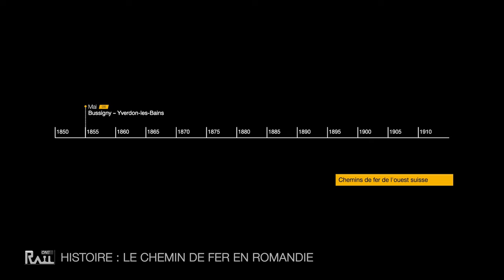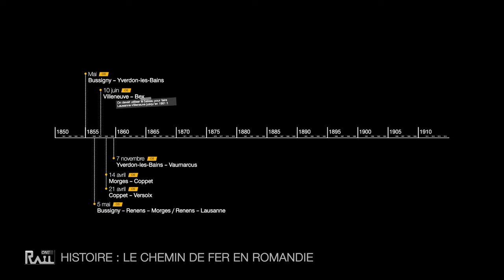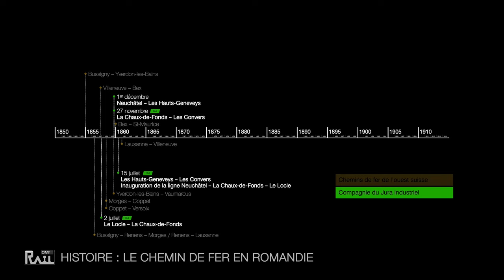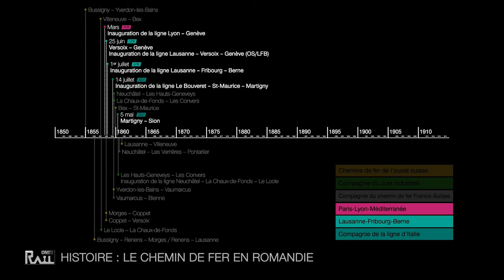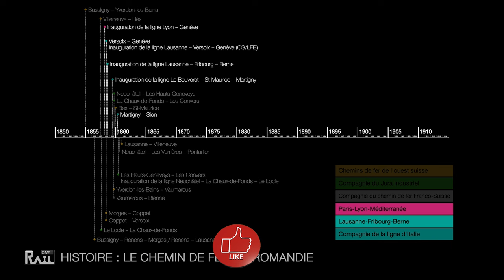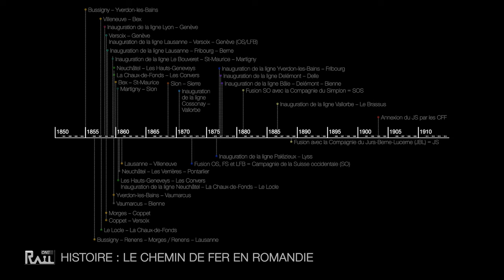Histoire : Le chemin de fer en Romandie - Chronique Rail One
(Re)Découvrez l'histoire du ferroviaire en Romandie à travers cette chronique !

Chaque mercredi, (re)découvrez une chronique de l'émission !

@RailOne est une émission diffusée une fois toutes les deux semaines sur YouTube. Retrouvez-nous également sur votre téléviseur (chaîne 31/36/53/65) lun-ven à 19h et sam-dim à 18h.